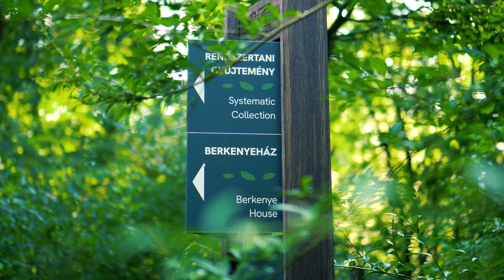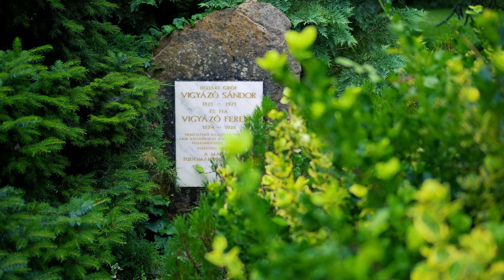Fenntartható-e még a fenntarthatóság? - Kert a köbön 2023.06.24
Az Ökológiai Kutatóközpont 2021-ben életre hívott egy különleges tudomány-kommunikációs eseménysorozatot, a Kert a köbönt. Kultúra, ökológia és botanika egy kúria teraszán, a Nemzeti Botanikus Kertben. A tudományt vegyítettük a szórakozással, a tudásszerzést a feltöltődéssel  2023. június 24-ei rendezvényünkön, amelyen délután tudósok sátrai, este érdekes beszélgetés, piknik és nagyszerű kerti koncert gazdagította a programot.
A  nap témája a fenntarthatóság eszméje és ennek ütközése a valósággal volt. A fenntarthatóság eszméje, miszerint a jelen jólléte ne veszélyeztesse a jövő generációkét, már több évtizedre tekint vissza. Ennek ellenére, a most ránk jutó természeti erőforrások többszörösét használjuk fel. Ennek következménye, hogy a rendelkezésünkre álló „készleteket” kimerítjük. Egykor gyakori fajok állományai kihalnak, a globálisan növekvő fogyasztás miatt a javak előállítására felhasznált nyersanyagok kifogyhatnak, romlik a környezet általános állapota, felborulhat a gazdaság, a társadalom és a természet egyensúlya. A helyzet drámai voltát, illetve a megoldások lehetőségeit három hozzáértő akadémikus, Bozó László, Gelencsér András és Báldi András segítségével vitattuk meg egy kötetlen beszélgetés során. A  moderátor Litkai Gergely, újságíró volt.
A beszélgetést Garamszegi László, az Ökológiai Kutatóközpont főigazgatója és Freund Tamás, a Magyar Tudományos Akadémia elnöke és az est fővédnöke nyitotta meg.
A nyárestét a fantasztikus magyar zongoravirtuóz, Szentpéteri Csilla & Band koncertje zárta.